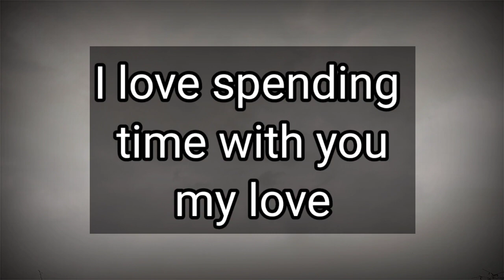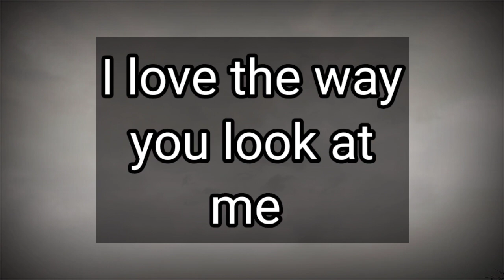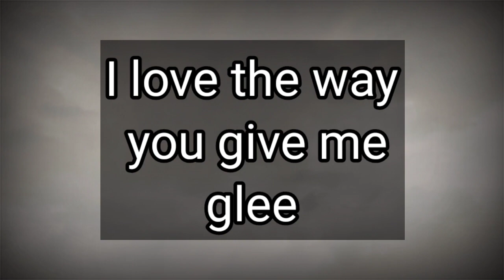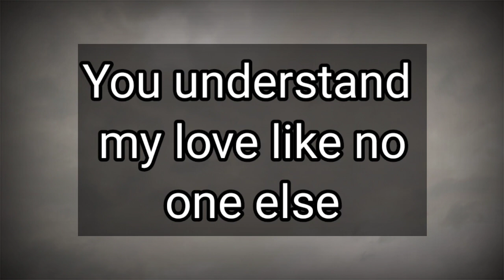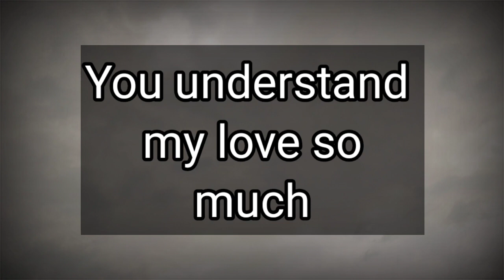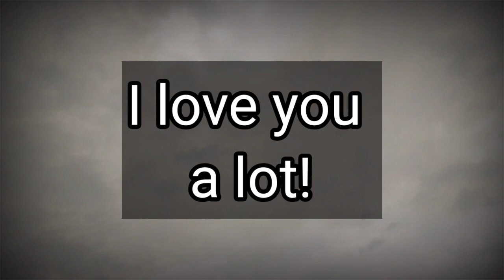I love your company and talking to you ❤️ | Love Poem